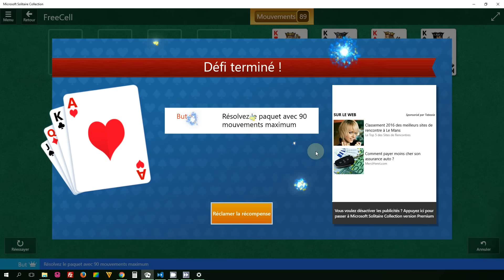Microsoft Solitaire Collection - FreeCell - August 29 2016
Solution Microsoft Solitaire Collection - FreeCell - August 29 2016